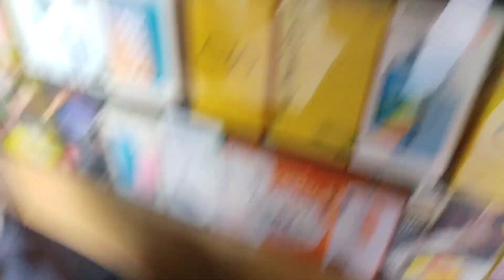kaka ko bimar akdam dangerous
kaka ko bimar madam dangerous #sickness